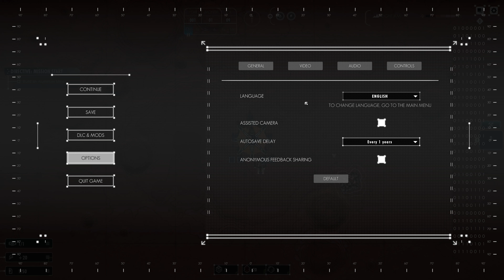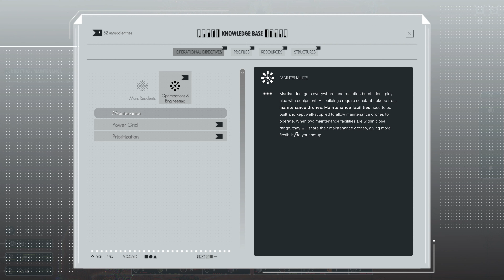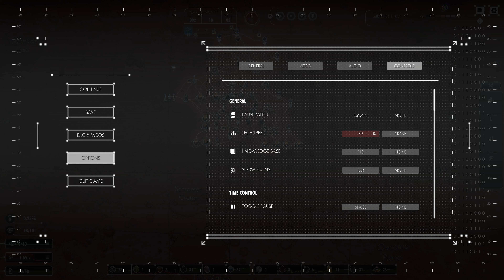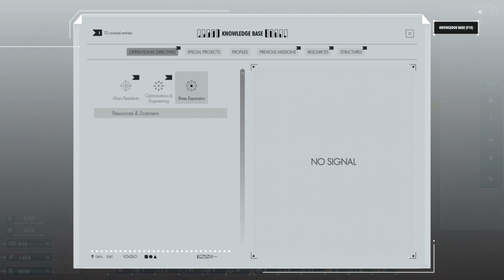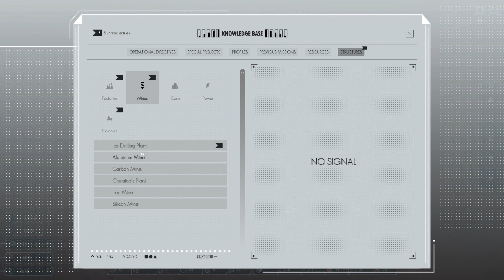Per Aspera - Part 1 - Humans On Mars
Per Aspera - Part 1
Humans On Mars